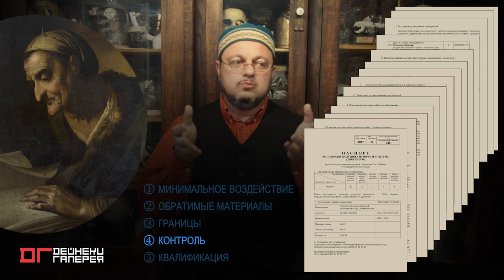Реставрация. Пять правил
О музейной реставрации масляной живописи. Об основополагающих принципах профессионального подхода (искусствовед Михаил Денисов)